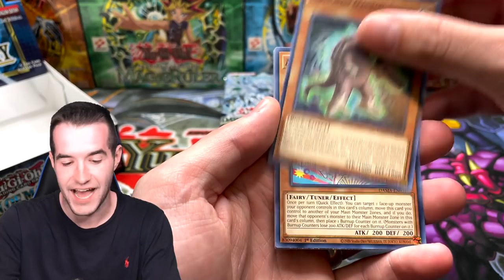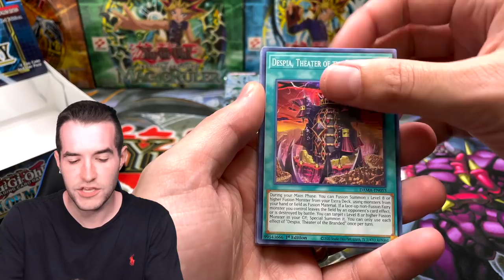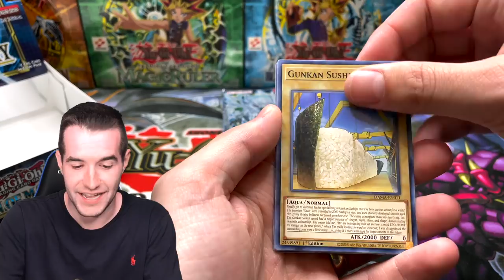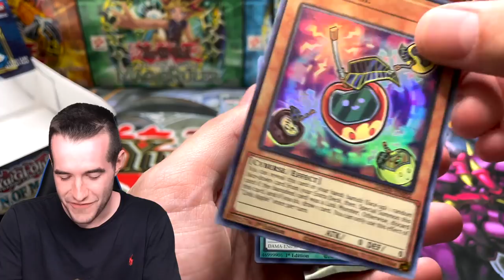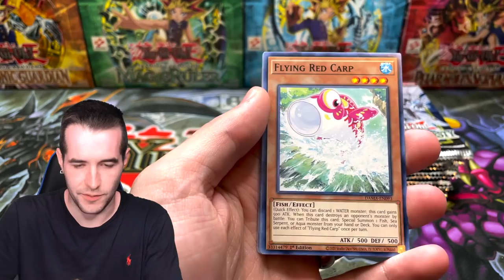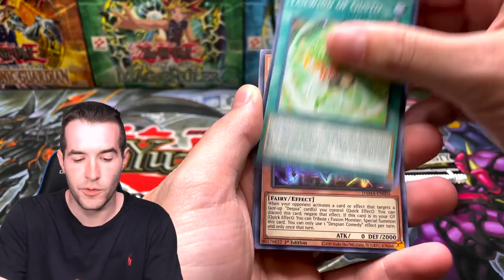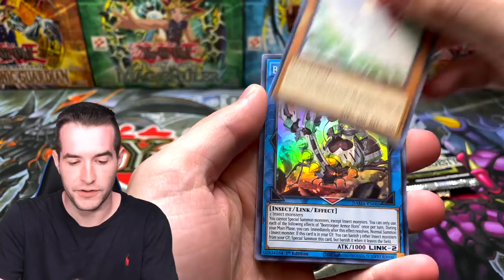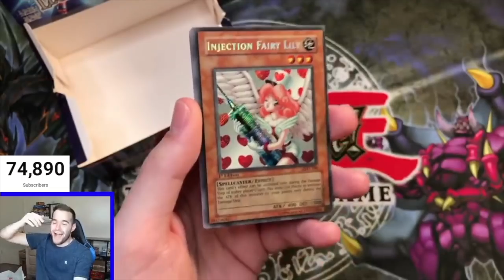Search For STARLIGHT Stardust (Dawn Of Majesty Opening)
➤TCGPlayer Link!